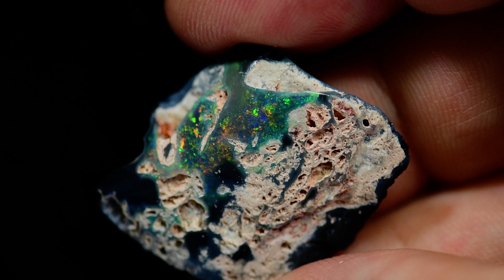22.45 cts Australian Opal Rough Lightning Ridge Polished Specimen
Absolute Opals & Gems, Black Opal, Lightning Ridge Australia Black Opal Direct from Miner, Lightning Ridge, Australia. We, at Absolute Opals & Gems (Australia), are second-generation Opal Miners, Gem Cutters, and Wholesalers, proudly specialising in Australian Black Opal, directly from the mines.